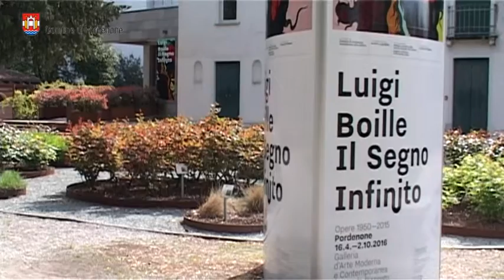Pordenone: presentata la mostra Luigi Boille «Il segno infinito»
Romano d’adozione, Luigi Boille, protagonista tra i maggiori dell’Informale europeo, era pordenonese di nascita ed è la sua città d’origine a volergli dedicare la prima grande retrospettiva a pochi mesi dalla sua scomparsa.